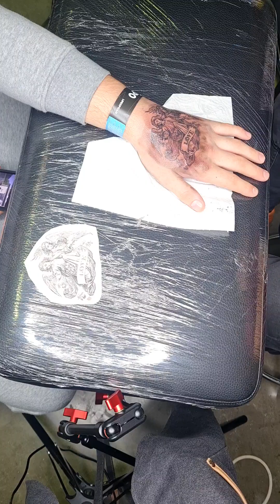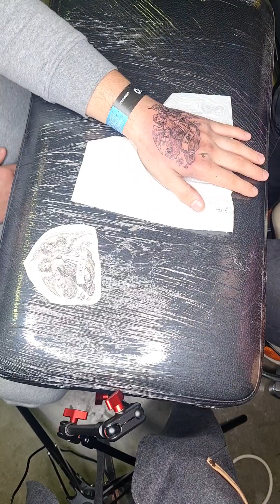tattoo on the hand: engraving, angel 👼, Virgin Mary, time-lapse process, black and white